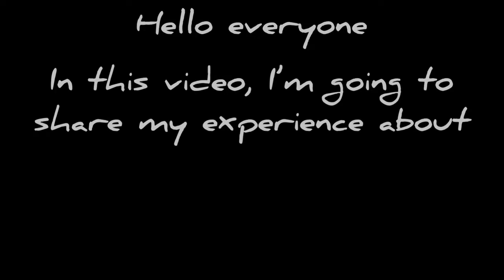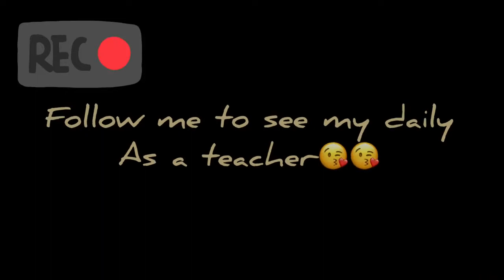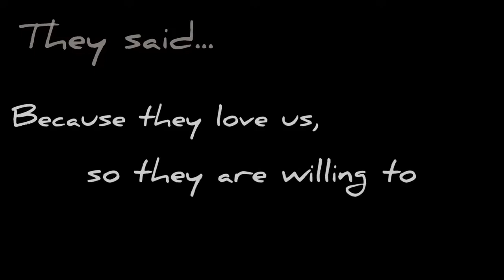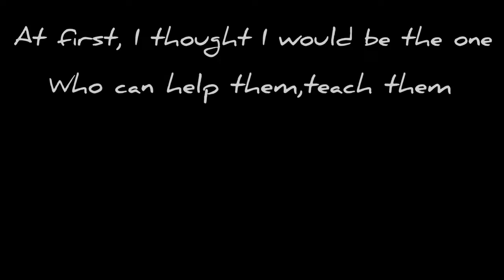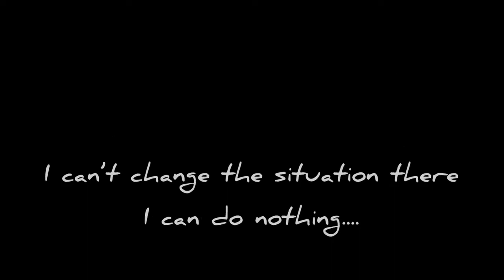B組【My Cross-Cultural Experience 我的跨文化故事】評審獎 Living in Slums for 14 Days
輔大英語自學中心
1081 英語自學競賽【E世代就業競爭力：製作多媒體影片 E-Project】
得獎學生：黃思涵
就讀系所：社會三